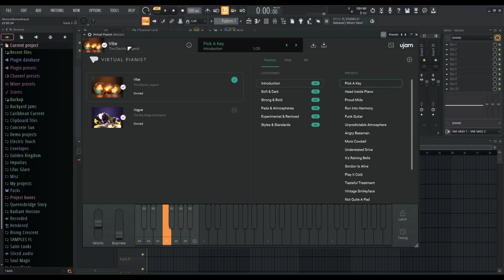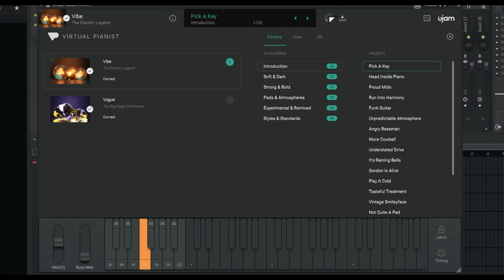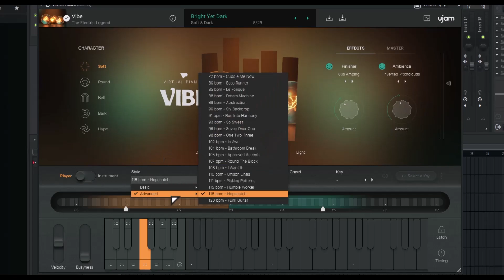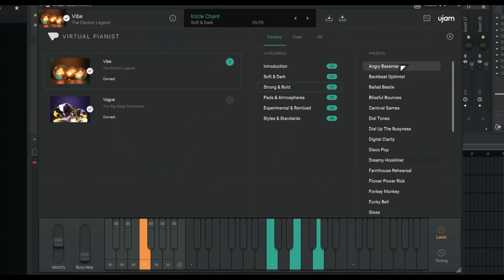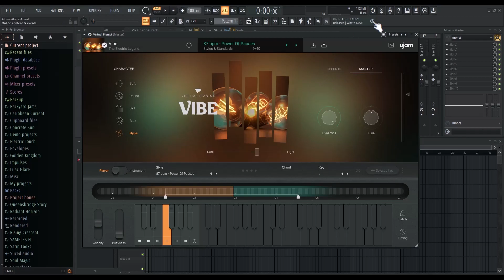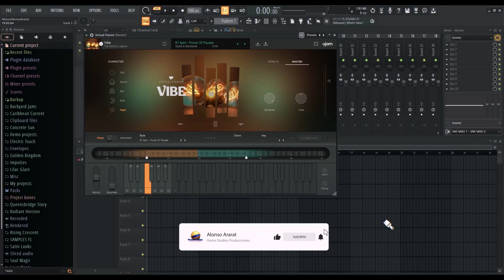⚡ujam Virtual Pianist VIBE⚡ -Revisión Oficial en Español-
Una nueva incorporación llego al piano de ujam, se trata de vibe el mejor piano eléctrico que encontraras.